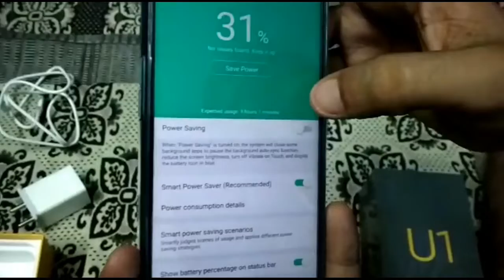REALME U1 | FRIENDLY UNBOXING | 25MP SELFIEPRO | 3500mAh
REALME U1
COLOUR : BLUE , BLACK , GOLD
SIZE :  WIDTH 74mm
CAMERA : SELFIE 25MP
                   BACK  13MP + 2MP
BATTERY : CAPACITY 3500 mAh
OS   ANDRIOD 8.1
FOR MORE COMMENT .